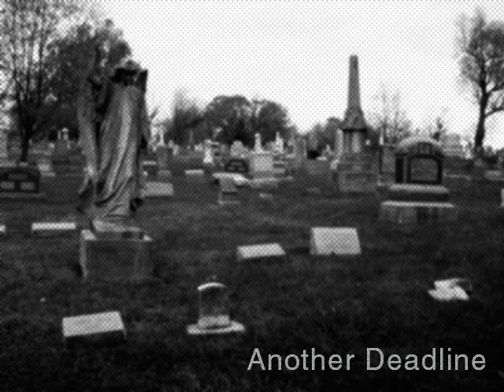13 - Another Deadline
Sensory Engineering: The Uncertainty Principle

01 - Self Portrait With Knife
02 - Area 51*
03 - Labyrinth*
04 - Aranea*
05 - Tension
06 - Intravenous Propaganda*
07 - Halo of Flies*
08 - Lullaby
09 - Pulse
10 - Architects Of Fear
11 - Terminal Indecision
12 - ShadowDance
13 - Another Deadline
14 - Vortex*
15 - Scorpion & Frog
16 - Escape Velocity
17 - Blue
18 - Memory

Copyright [p] 1999 Sensory Engineering
Written, performed and produced by D Evan Brown
Slideshow Images by D Evan Brown Copyright  [c] 2013